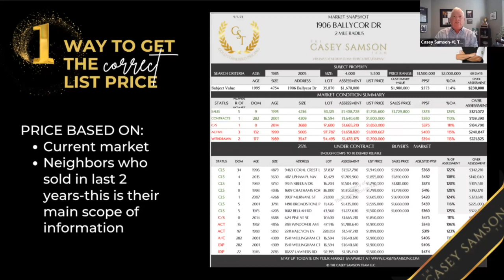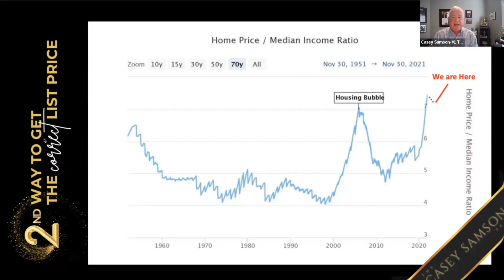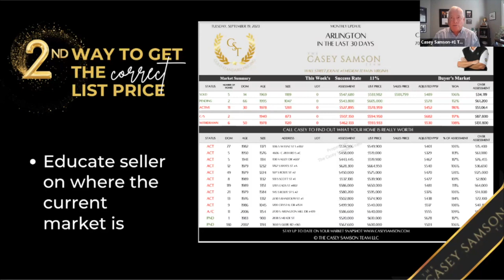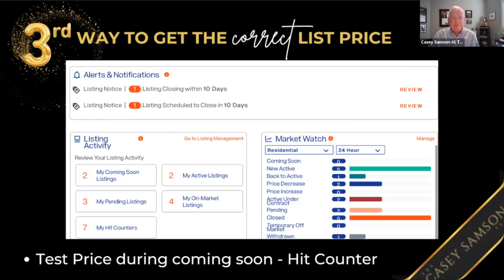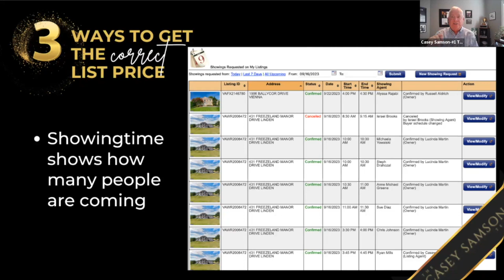Protecting Friends and Family, Coffee With Casey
In this episode, Casey Samson, the CEO of The Casey Samson Team, discussing protecting friends, family and even your neighbors when selling a home. He also highlights the importance of balancing macro and micro information in the real estate industry, especially when it comes to pricing a home. Tune in to learn more from Casey and gain valuable knowledge that can help you make informed decisions when buying or selling your home.

Show Notes:

* Intro: 0:00-1:30
* Protecting your friends & family: 1:30- 7:40
* Macro vs Micro: 7:40-21:00
* Recap: 21:00-26:00

🎧 Want to listen instead? Find 'A Pod of Coffee with Casey' a real estate based podcast on all major platforms, hosted by Captivate.

View our newest and most innovative Market Snapshot and see what homes in your area are worth.

With $159M in sales in 2022, our team is the number one medium team in Vienna, at Samson Properties and along the Dulles and I66 corridor. We are committed to providing professional real estate services, state of the art marketing, strong negotiation skills and years of expertise to our clients.

Put the power of the #1 Virginia Team in the DMV’s #1 Office to work for you.

The Casey Samson Team is a Wall Street Journal Top Team and Top Agent in Northern Virginia, powered by Samson Properties.